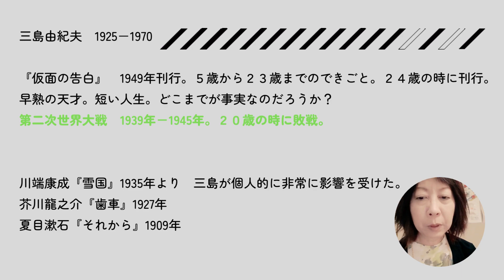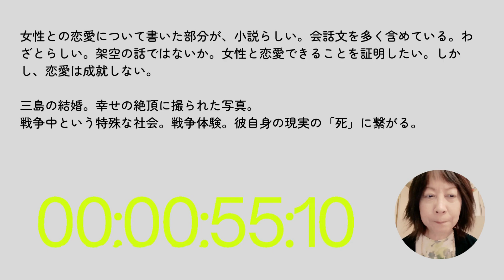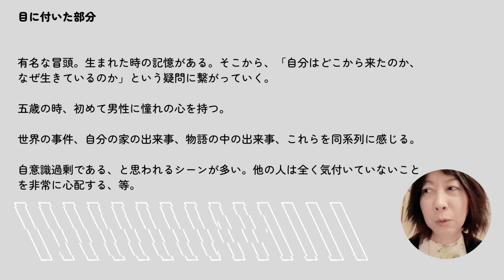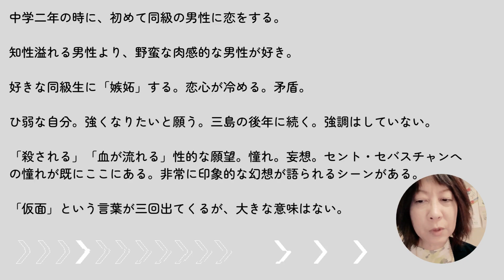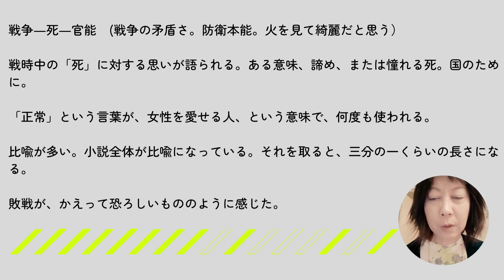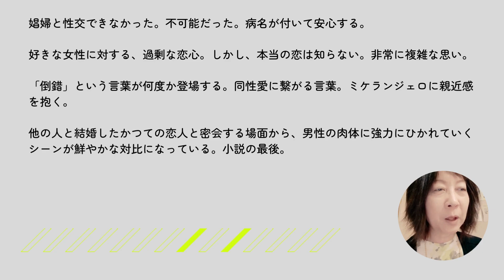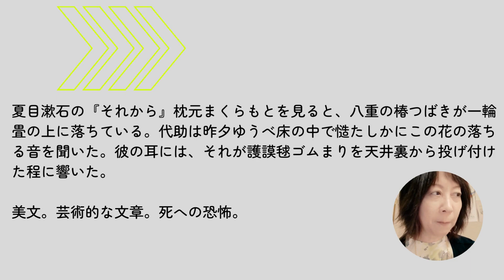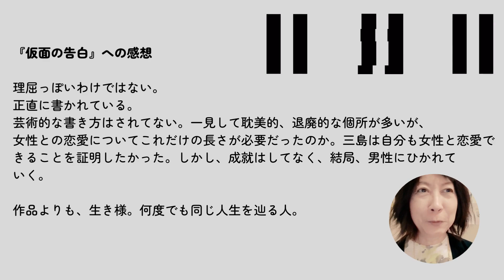233、三島由紀夫『仮面の告白』誰も言わない感想と文章の分析。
「三島由紀夫特集」再生リスト。21Videos

この動画の台本を公開。

三島由紀夫　1925－1970
『仮面の告白』　1949年刊行。５歳から２３歳までのできごと。２４歳の時に刊行。早熟の天才。
第二次世界大戦　1939年－1945年。２０歳の時に敗戦。

川端康成『雪国』1935年より　三島が個人的に非常に影響を受けた。
芥川龍之介『歯車』1927年
夏目漱石『それから』1909年

読後感

先入観は強かった。

美辞麗句が多いとは予測していたけれども、思ったより嫌ではなかった。書き方がインテリっぽいからか。硬質な文体だからか。ややこしい書き方ではない。

自分のことを正直に書いてある。

文頭から最後まで、自己の同性愛について語られる。意外。

女性との恋愛について書いた部分が、小説らしい。会話文を多く含めている。わざとらしい。架空の話ではないか。女性と恋愛できることを証明したい。しかし、恋愛は成就しない。

三島の結婚。幸せの絶頂に撮られた写真。

戦争中という特殊な社会。戦争体験。彼自身の現実の「死」に繋がる。

目に付いた部分

有名な冒頭。生まれた時の記憶がある。そこから、「自分はどこから来たのか、なぜ生きているのか」という疑問に繋がっていく。

五歳の時、初めて男性に憧れの心を持つ。

世界の事件、自分の家の出来事、物語の中の出来事、これらを同系列に感じる。

自意識過剰である、と思われるシーンが多い。他の人は全く気付いていないことを非常に心配する、等。

中学二年の時に、初めて同級の男性に恋をする。

知性溢れる男性より、野蛮な肉感的な男性が好き。

好きな同級生に「嫉妬」する。恋心が冷める。矛盾。

ひ弱な自分。強くなりたいと願う。三島の後年に続く。強調はしていない。

「殺される」「血が流れる」性的な願望。憧れ。妄想。セント・セバスチャンへの憧れが既にここにある。非常に印象的な幻想が語られるシーンがある。

「仮面」という言葉が三回出てくるが、大きな意味はない。

戦争―死―官能　戦争の矛盾さ。防衛本能。（火を見て綺麗だと思う）

戦時中の「死」に対する思いが語られる。ある意味、諦め、または憧れる死。国のために。

「正常」という言葉が、女性を愛せる人、という意味で、何度も使われる。

比喩が多い。小説全体が比喩になっている。それを取ると、三分の一くらいの長さになる。

敗戦が、かえって恐ろしいもののように感じた。

娼婦と性交できなかった。不可能だった。病名が付いて安心する。

好きな女性に対する、過剰な恋心。しかし、本当の恋は知らない。非常に複雑な思い。

「倒錯」という言葉が何度か登場する。同性愛に繋がる言葉。ミケランジェロに親近感を抱く。

他の人と結婚したかつての恋人と密会する場面から、男性の肉体に強力にひかれていくシーンが鮮やかな対比になっている。小説の最後。

感想

「手記」という性質は、他の作家の小説とは比べられない。

川端康成『雪国』
国境の長いトンネルを抜けると雪国であった。夜の底が白くなった。（著作憲法を理解した上で、教育目的で掲載しています）

ぞくぞくする感動。

芥川龍之介『歯車』

死にたい死にたい。生きているのが怖い怖い。共感。

夏目漱石の『それから』枕元まくらもとを見ると、八重の椿つばきが一輪畳の上に落ちている。代助は昨夕ゆうべ床の中で慥たしかにこの花の落ちる音を聞いた。彼の耳には、それが護謨毬ゴムまりを天井裏から投げ付けた程に響いた。

美文。芸術的な文章。死への恐怖。

『仮面の告白』への感想

理屈っぽいわけではない。
正直に書かれている。
芸術的な書き方はされてない。一見して耽美的、退廃的な個所が多いが、
女性との恋愛についてこれだけの長さが必要だったのか。三島は自分も女性と恋愛できることを証明したかった。しかし、成就はしてなく、結局、男性にひかれていく。

作品よりも、生き様。何度でも同じ人生を辿る人。

今までやった書評。

江戸川乱歩『人でなしの恋』
坂口安吾『青い絨毯』
高村幸太郎『智恵子抄』
太宰治『女生徒』
梶井基次郎『檸檬』
芥川龍之介『歯車』